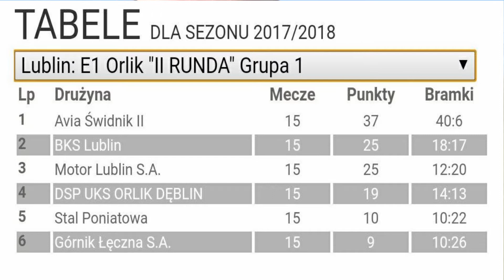BeKSa vlog odcinek 26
Wydarzenia w klubie BKS Lublin od 12 do 15 października 2017